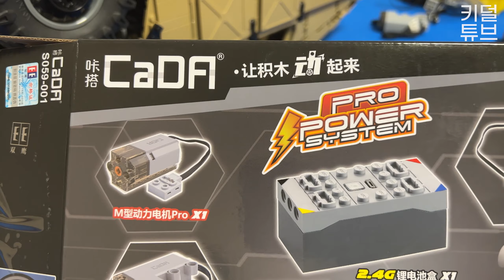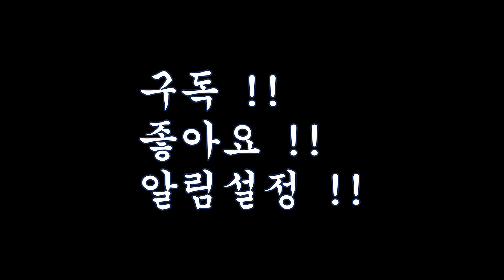중국VS중국 레고 테크닉 파워펑션 대결 !! 몰드킹 블랙 모터 VS 카다 PRO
오늘은 꽤나 ?? 혼자만 흥미로운 주제를 가지고 왔습니다.
파워펑션의 꽃 모터!
그 중에서도 L모터!

대륙산은 대륙산으로 잡아야 겠죠 ~ ?